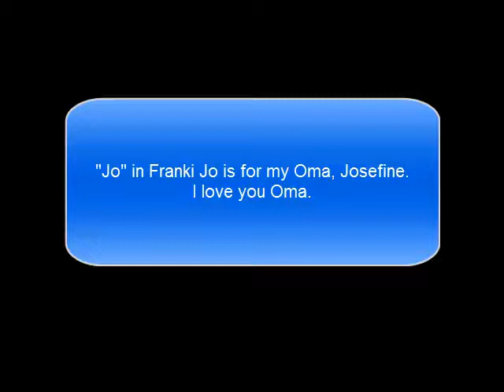Childhood Videos of Franki Moscato - Oma Counting Fingers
My Oma was born in Austria.  I lost her 9 months after this was recorded.

English
This one's the thumb, (Wiggle child's thumb)This one shakes the plums, (Wiggle index finger)This one picks them up, (Wiggle middle finger)This one takes them home, (Wiggle ring finger)And little Wuzi Wuzi (Wiggle little finger)Eats them all up! (run your fingers up child's arm and end with a tickle)

German:
Das ist der Daumen, der schüttelt die Pflaumen, der hebt sie auf, der bringt sie nach Haus, und der kleine Wuzi Wuziiβt sie alle auf!